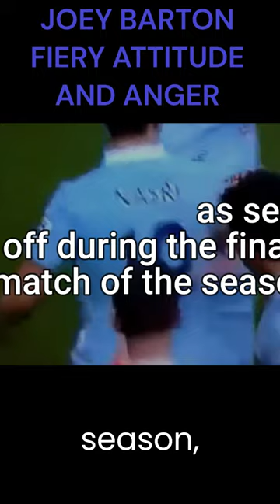Joey Barton Anger Issues: The Outbursts That Shook The World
Joey Barton, a name that divides opinion among football fans around the world. A controversial figure on and off the pitch, known for his fiery temperament and outspoken nature, Barton was a talented midfielder, but his aggression on the field often got the better of him In 2012. He was sent off during the final match of the season, causing his team to lose and ultimately resulting in his departure from the club.

Tags:   football   player   joey   barton   fc   team   qpr   sports   league   city   soccer   fight   newcastle   ian   wright   robbie   savage   premier   tv   genre   red   card   tom   huddlestone   queens   park   rangers   news   hull   manchester   arsenal   fletch   and   sav   chat